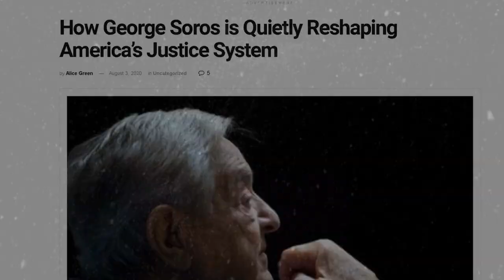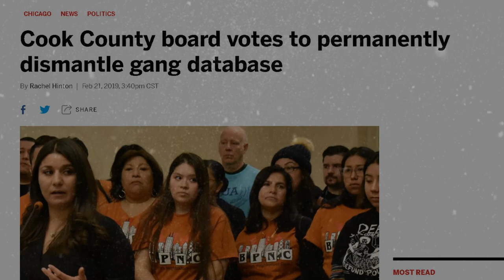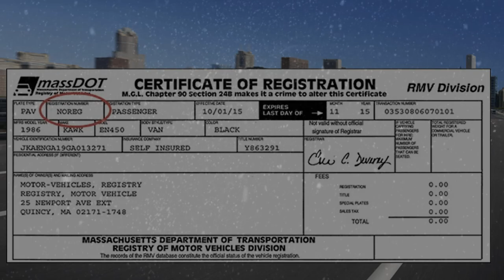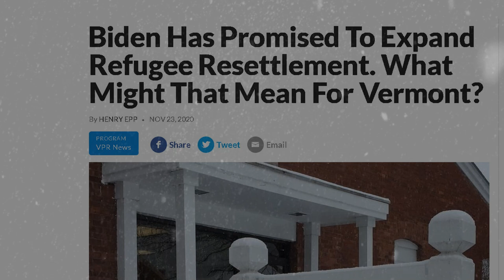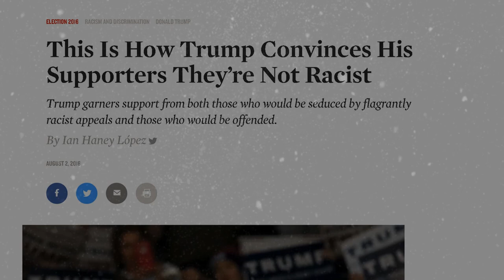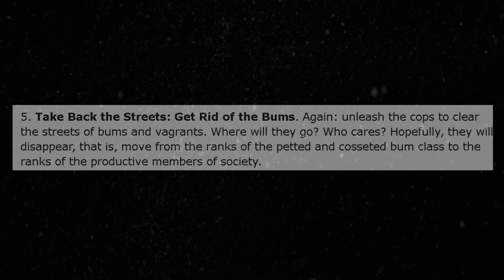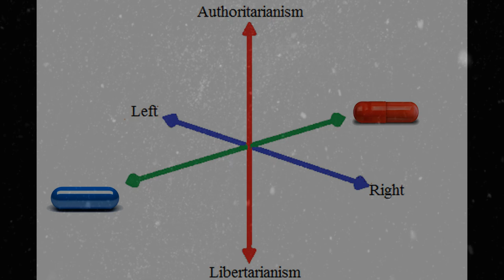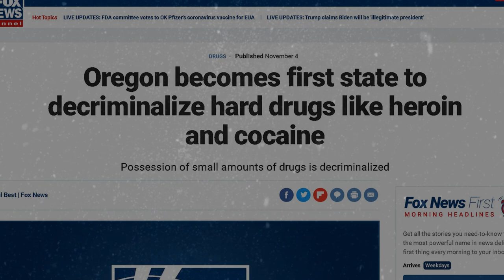Red Pilled Libertarians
Soros-backed new LA District Attorney George Gascón is already a disaster for Los Angeles County. I break it down. SJW District Attorneys like George Gascón are a good prism into two different types of libertarianism. One legitimizes someone like Gascón and epitomizes what I dislike about libertarians. The other perspective has led me to re-evaluate my opinion of at least some libertarians. Those who I'd consider to be red pilled.